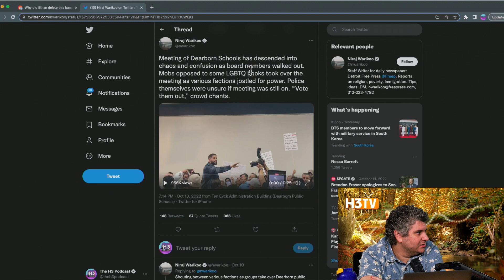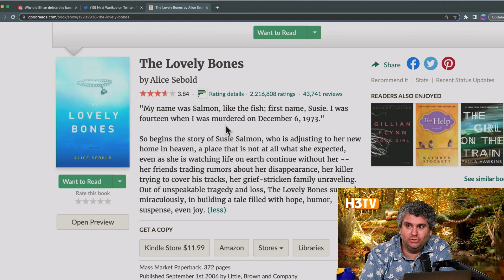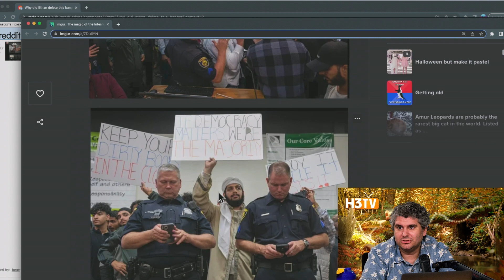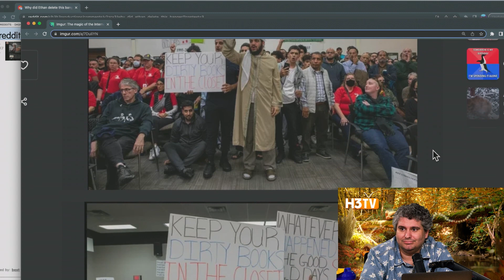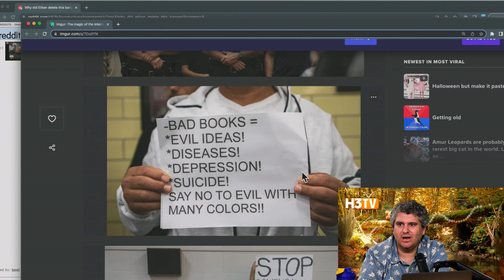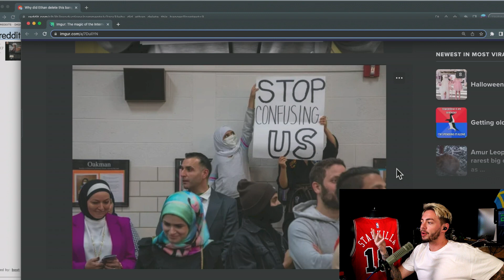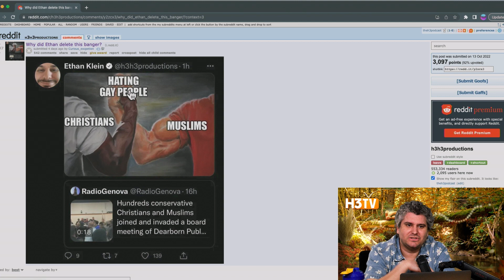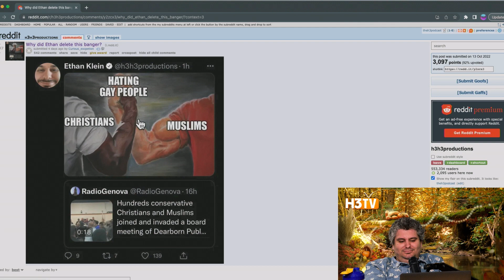Why Ethan Had to Delete This Tweet